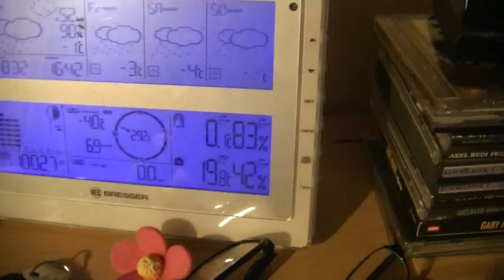Schneefall in Großheide am 23.01.2014 1/2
Schneefall in Großheide am Abend des 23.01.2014. Die Aufnahme entstand gegen 19 Uhr, als der Schneefall begann. Während der Aufnahme war es 0°C kalt. Um 21 Uhr war der Schneefall am stärksten.
Am nächsten Morgen lagen ca. 3 cm Schnee. Das war die erste Schneedecke des Winters 2013/2014. Wenn es euch gefallen hat, dann:

2. Teilen
3. Favorisieren
5. Mich weiterempfehlen.
6. Gerne Tipps für meinen Kanal/Videos geben.

Was ihr nicht machen sollt:

1. Daumen nach unten
2. Mich vollspammen (Gute Videokritik zählt nicht dazu)
3. Hater von mir werden Da ich auch in ein Kanalvorstellungsvideo von Cyber lp kommen möchte, schreibe ich ihn in der Videobeschreibung.